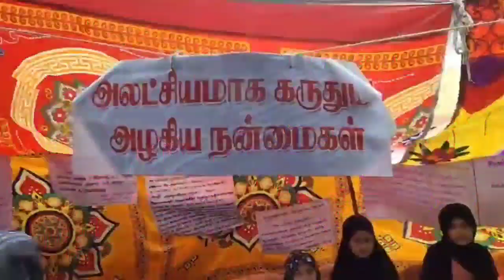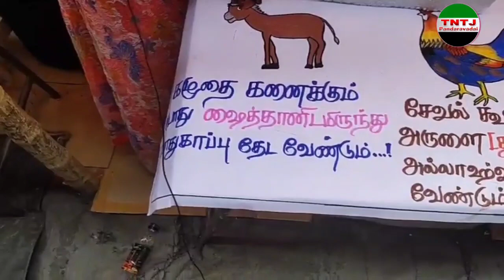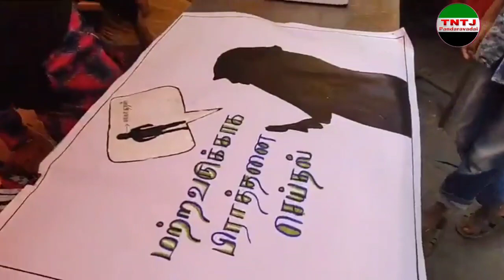இஸ்லாமிய கண்காட்சி தலைப்பு :- அலட்சியமாக கருதும் அழகிய நன்மைகள்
இஸ்லாமிய கண்காட்சி

தமிழ்நாடு தவ்ஹீத் ஜமாஅத் தஞ்சை வடக்கு மாவட்டம் பண்டாரவாடை கிளை நடத்திய

இஸ்லாமிய கண்காட்சி

நாள் :- 27/12/2020

தலைப்பு :- அலட்சியமாக கருதும்
அழகிய நன்மைகள்.

மதரஸ மாணவர்கள்:-
அம்மார்
ரிஜ்வி
யாசர்
ரஸிம்
ஹாபிலா
மாஹிரா
அஃபானா
அப்ஸானா
பாத்திமா